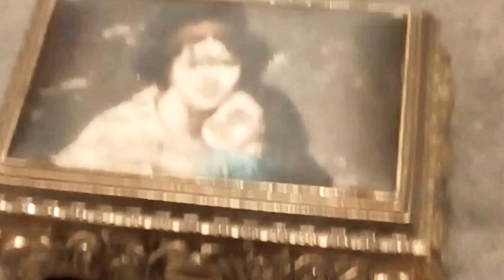Vigee Lebrun music box